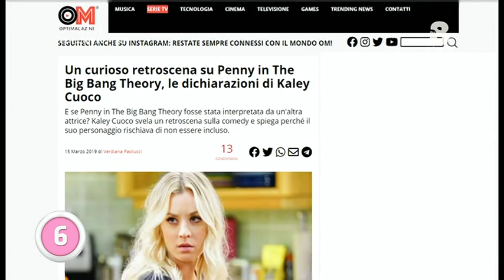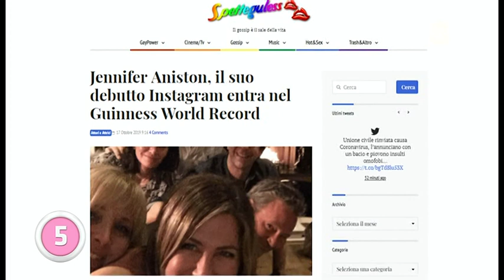Elenoire Casalegno - Vite da Copertina 01-06-20